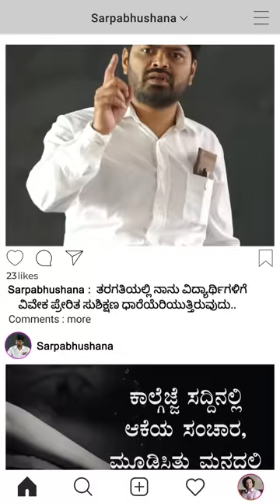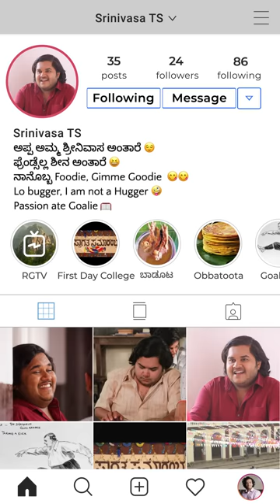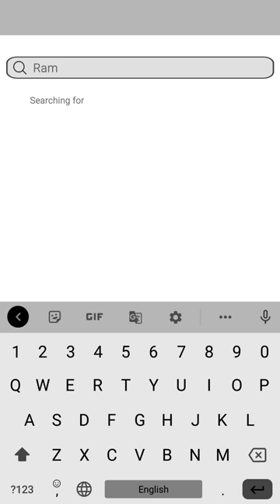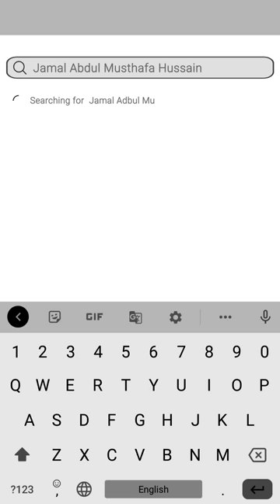Daredevil Musthafa - Jayamala Damayanthi Yarappa | Retrogram | Sneak Peek | In Theatres 19 May 2023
ಕೆ. ಪಿ  ಪೂರ್ಣಚಂದ್ರ ತೇಜಸ್ವಿಯವರ ೮೩ನೇ ಹುಟ್ಟುಹಬ್ಬದ ಸಲುವಾಗಿ ಅವರ ಕತೆ ಆಧಾರಿತ 'ಡೇರ್ಡೆವಿಲ್ ಮುಸ್ತಾಫಾ' ಚಿತ್ರದ ಇಣುಕುನೋಟ ಬಿಡುಗಡೆಯಾಗಿದೆ. ರೆಟ್ರೋಗ್ರಾಮ್ ಎಂಬ ವಿಶಿಷ್ಟ ಪರಿಕಲ್ಪನೆಯ ಮೂಲಕ ‘ಜಯಮಾಲಾ ದಮಯಂತಿ ಯಾರಪ್ಪ? ಎಂಬ ಹಾಡಿನ ಜೊತೆಗೆ ಚಿತ್ರದ ಪಾತ್ರ ಪರಿಚಯ ಮತ್ತು ಪೋಸ್ಟರ್ ಅನಾವರಣಗೊಂಡಿದೆ.
ಇದೇ ಮೊದಲ ಬಾರಿಗೆ ಕತೆಗಾರನ ಓದುಗರೇ ನಿರ್ಮಿಸುತ್ತಿರುವ ಸಿನಿಮಾ 'ಡೇರ್ಡೆವಿಲ್ ಮುಸ್ತಾಫಾ'

In memory of the great writer-thinker K.P Poornachandra Tejaswi, we present you the Sneak Peek of the film Daredevil Musthafa based on his short story with the same name.
The track ‘Jayamala Damayanthi Yarappa’ introduces the characters of the film through a creative concept called ‘Retrogram’ and at the end of the video, we show you the poster of the film.
In a first of its kind attempt, 65 fans of the writer have come forward to produce this film.

Movie Cast and Crew details:
Cast - Aditya Ashree, Abhay, Supreeth Bharadwaj, Aashith, Srivatsa, Prerana, M S Umesh, Mandya Ramesh, Mysore Anand, Sunder Veena, Harini, Nagabhushana, Poornachandra Mysuru, Vijay Shobhraj, Chaithra Shetty, Karthik Pattar, Krishnegowda, Mahadeva
Based on: K.P Poornachandra Tejaswi's short story 'Daredevil Musthafa'
Directed by: Shashank Soghal
Written by: Anantha Shandreya, Raghavendra Mayakonda, Shashank Soghal
Cinematography: Rahul Roy
Editor: Rahul Roy, Sharath Vashisht
Executive Producer: Sharath Vashisht, Padmini Bhaskar

Listen to "Daredevil Musthafa - Jayamala Damayanthi Yarappa" Song on your favorite Streaming Platforms

Video Credits:
Concept: Abhimanyu
Motion Graphics and Animation by: Vishal, Plangle studio
Written and directed by: Shashank Soghal

Track:
Song Name: Jayamala Damayanthi Yarappa
Lyricist: Shashank Soghal
Singers: Aditya Ashree, Aashith, Abhay
Chorus: Shishir Baikady, Navaneeth Sham, Shashank Soghal
Arranged by: Navaneeth Sham
Rythms: Supreeth Bharadwaj
Reording Engineer: Swasthik Karekad
Recording Studio: Swaraarnva